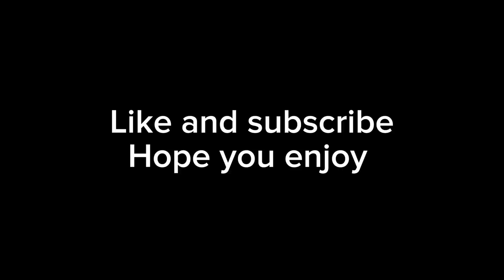My best clips of July 2024 Rainbow Six Siege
Good clip rainbowsixsiege r6clips r6siege rainbow6siege rainbowsix viralsong gaming xbox tiktok trendingshorts​ trend​ trendingvideo​ trendingreels​ ​ ​ fypシ゚viral​ ​